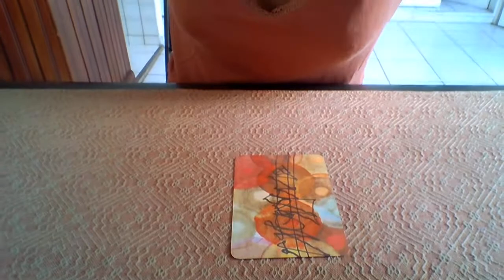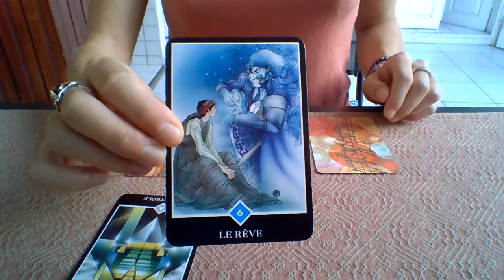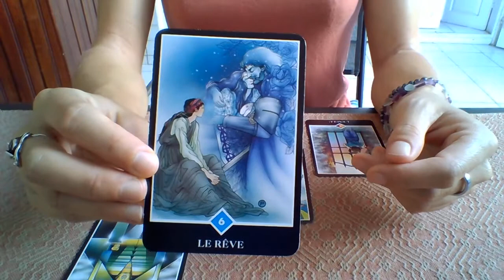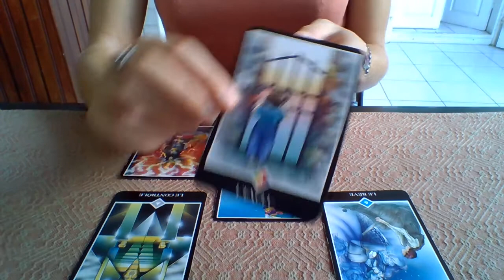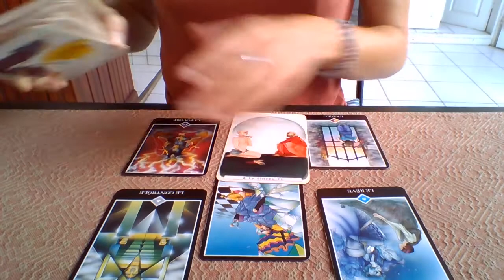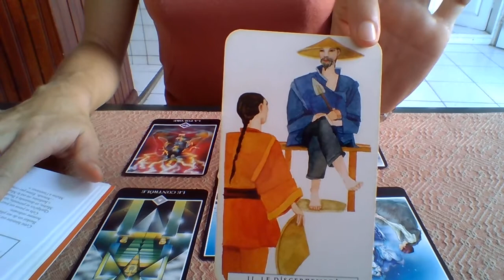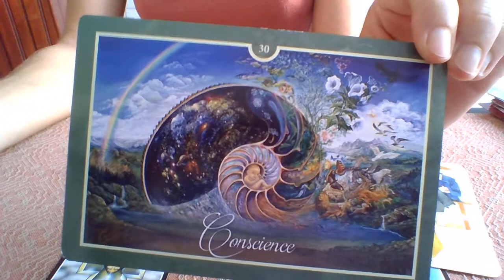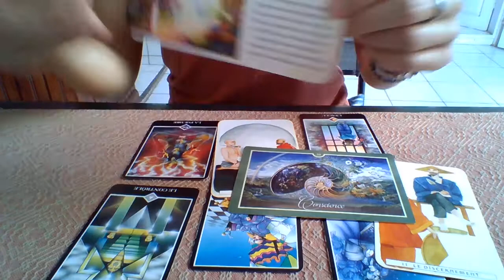Guidance Générale Poisson Mi-Mai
Sincèrement, si Conscience rimait avec Spiritualité...